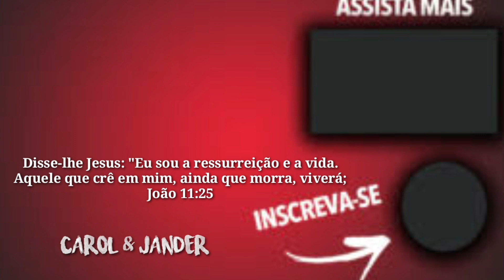PALHA ITALIANA DE CHOCOLATE TRADICIONAL|FACIL E DELICIOSA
olá pessoal palha italiana tradicional deliciosa e fácil

✔1/4 de chocolate em pó
✔1 colher de sopa de manteiga ou margarina
✔meio pacote de bolacha de leite ou maizena

✔forma usada 18x20

✅palha italiana de ninho com oreo

Esperamos que tenham gostado Se gostou deixe seu gostei e se inscreva no canal se ainda não forem inscritos Ative o Sininho para não perder os próximos vídeos Deus abençoe a todos e até o próximo vídeo.